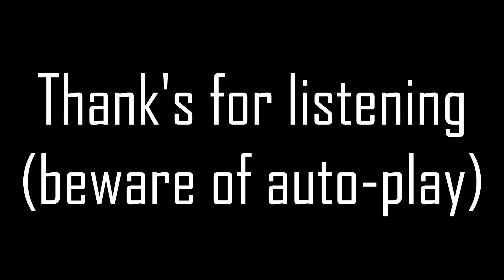Arknights ASMR part 4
Arknights ASMR - Part IV.

P.S. - Phantom's and Mudrock's SFX are so cool

Thank's for -watching- listening!

Timecodes :
00:00 Intro
00:06 Suzuran
00:13 Eunectes
00:21 Hellagur
00:28 Schwarz
00:41 Mousse
00:48 Hoshiguma
00:54 Beehunter
00:59 Surtr
01:13 Mudrock
01:31 Rosmontis
01:40 Phantom
02:04 Shamare
02:13 Thorns
02:23 Ch'en
02:32 Ayerscarpe
02:46 Base
03:02 Anti-Autoplay + Shamare